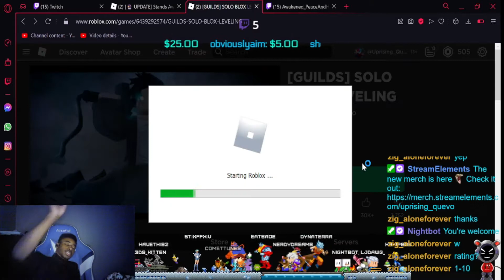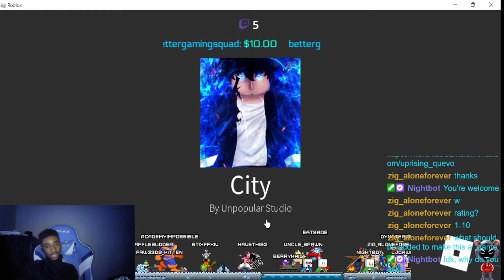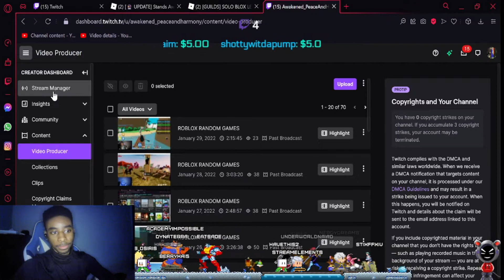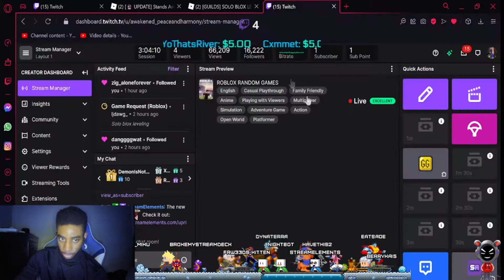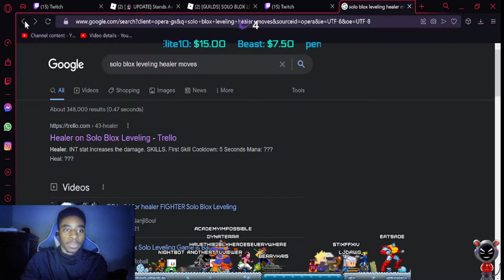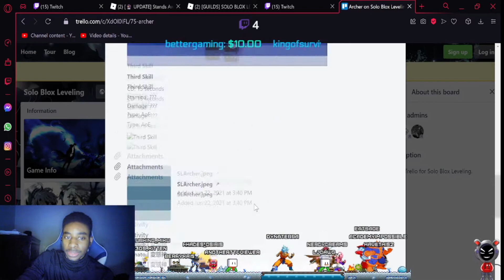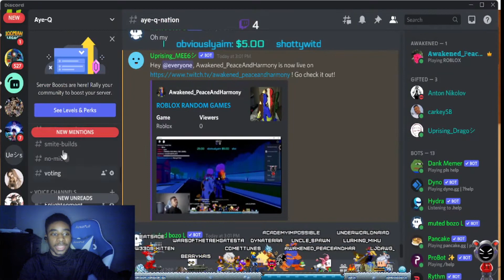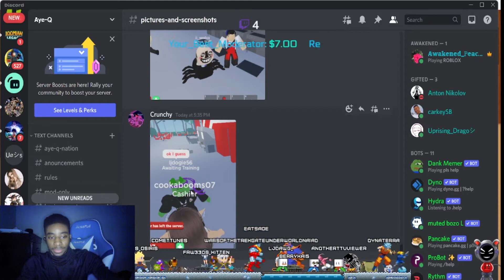[ROBLOX SOLO BLOX LEVELING] HUNTER CLASS?